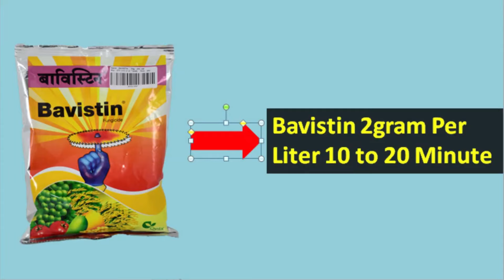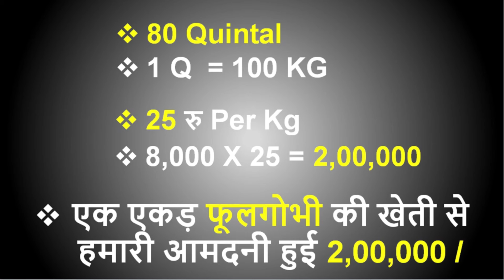बरसात में फूल गोभी की खेती 60 दिनों में लाखों का मुनाफा | Barsat Me Gobhi Ki Kheti Kaise Karen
अगेती फूल गोभी की वैज्ञानिक खेती कैसे करें | Barsati Phool Gobhi Ki Kheti Kaise Karen | Caulifower Farming In India

इस वीडियो में हम बरसात में फूल गोभी की खेती के बारे में चर्चा कर रहे हैं और इसके साथ ही हम फुल गोभी की खेती से जुड़े निम्नलिखित विषयों के बारे में बात करेंगे |

1. फुल गोभी की खेती कब और कैसे करें
2. फुल गोभी की खेती कैसे करें
3. फुल गोभी की खेती कैसे करते हैं
4. फुल गोभी की खेती कैसे की जाती है
5. फुल गोभी की खेती के बारे में जानकारी
6. बरसात में फुल गोभी की खेती कैसे करें
7. फुल गोभी की खेती में लगने वाले रोग और उनकी रोकथाम कैसे करें
8. फुल गोभी की खेती में लगने वाले रोग
9. फुल गोभी की खेती की पूरी जानकारी
10. जून जुलाई में में फुल गोभी की खेती
11. अगेती फूल गोभी की वैज्ञानिक खेती
12. अगेती फूल गोभी की खेती
13. बरसात में फूल गोभी की खेती
14. अगेती फूल गोभी की वैज्ञानिक खेती कैसे करें

In this video, we are discussing cauliflower farming and will discuss the following topics related to cauliflower cultivation during the rainy season in India.

1. When and how to cultivate cauliflower
2. How to Cultivate cauliflower
3. Cauliflower farming in India
4. How To cultivate cauliflower in the rainy season
5. diseases caused by cauliflower and how to prevent them
6. diseases of cauliflower
7. diseases in cauliflower farming
8. Cauliflower cultivation in June and July
9. Barsat me gobhi ki kheti kaise karen
10. Barsat me phool gobhi ki kheti kaise karen
11. Barsati phool gobhi ki kheti